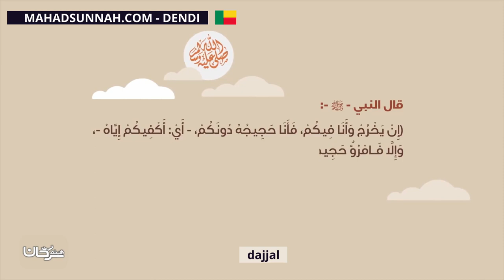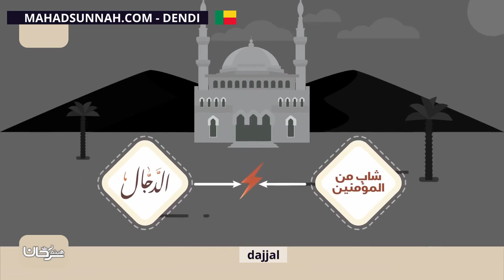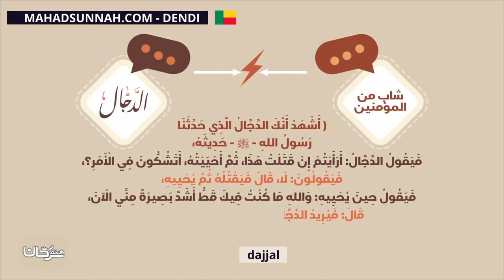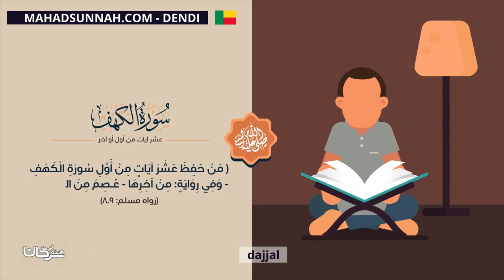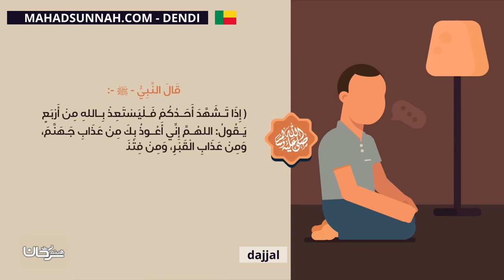Dajjal المسيح الدجال